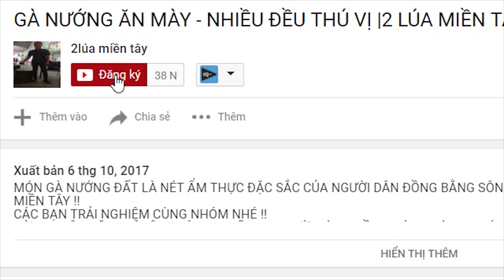KÉO CÁ CÙNG MẤY CÔ GÁI KẾT QUẢ LÀ THỨ KHÁC - TT617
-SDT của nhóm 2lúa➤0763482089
Chúc mọi người có những giây phút thư giãn thoải mái.